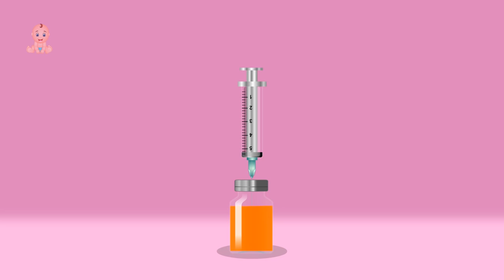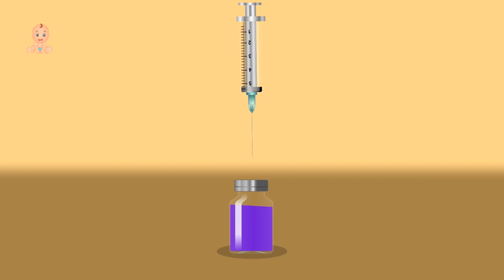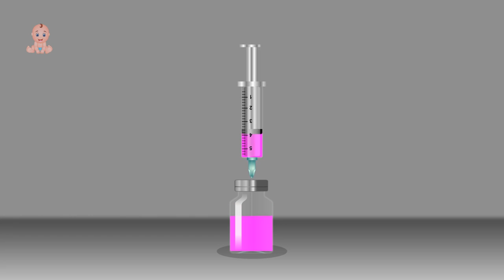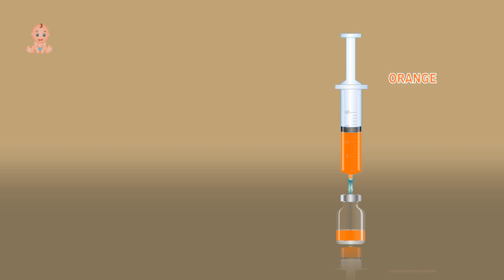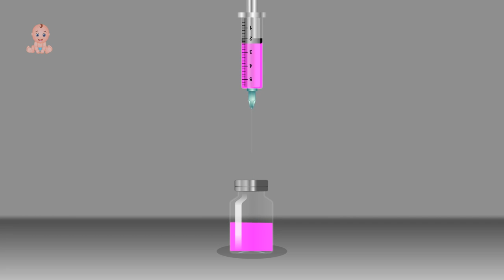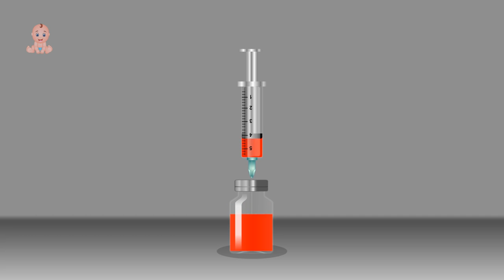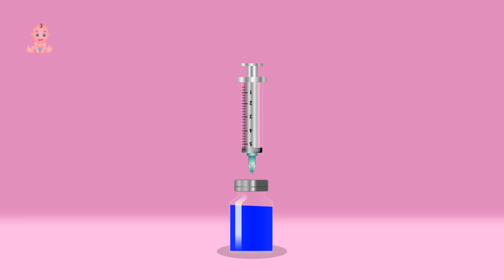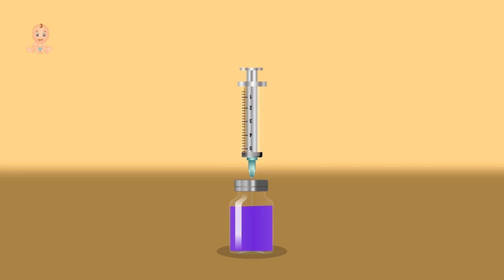Learning Colors Injection Gorilla | Learn Colors with Animals for Children with Syringe Injection